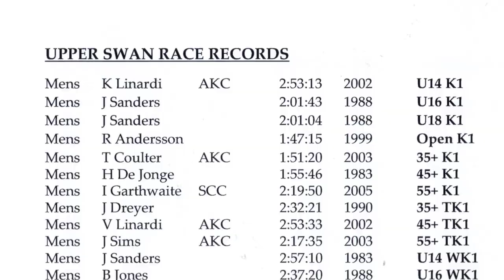Shallow Waters (Documentary)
STUDENT WORK

A short talking heads style documentary featuring veteran Avon Descent competitor, John Sims.

Criticism welcome, however please only constructive criticism! Fair enough if you don't like it, but please also state why, and how it could improve.